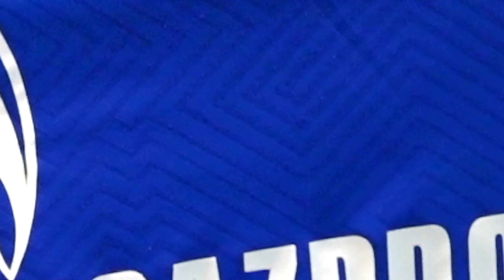Rabbi Matondo ▶️ Schalke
We follow Rabbi Matondo on his move from Manchester City to Schalke 04.